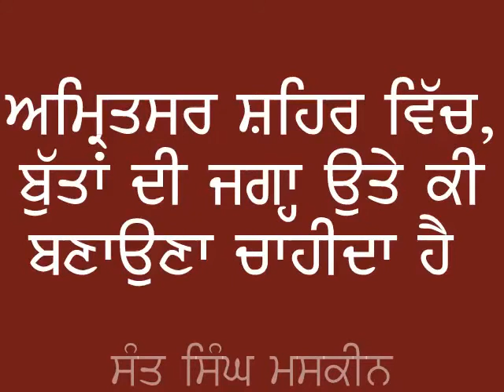Giani Sant Singh Maskeen ਅੰਮ੍ਰਿਤਸਰ ਬੁੱਤਾਂ ਵਾਰੇ ਕਥਾ ਕਰਦੇ